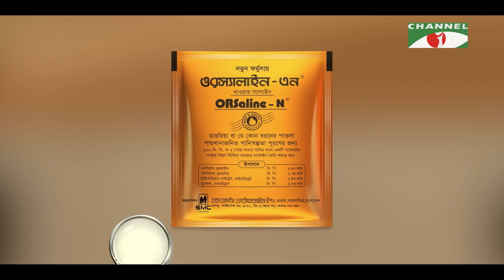১৩টি প্রশ্ন | পর্ব ৮৭ | D A Tayeb | Shahriar Nazim Joy | Channel i Shows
Host: Shahriar Nazim Joy
Guest: D A Tayeb
Director: Sehangal Biplob

worldwide.